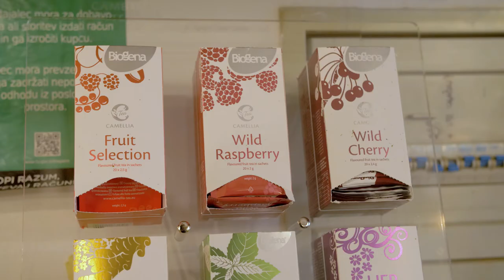Škofja Loka - Pilarna